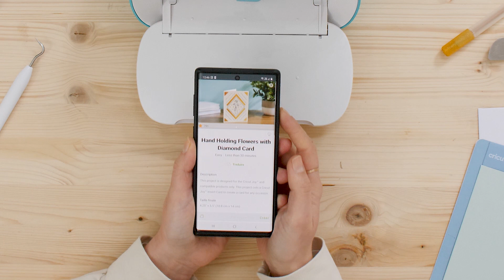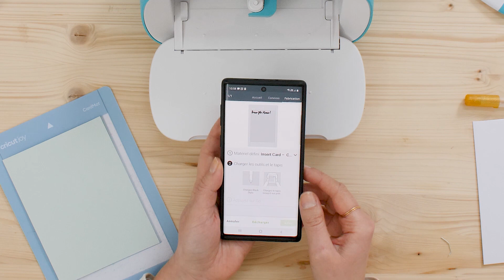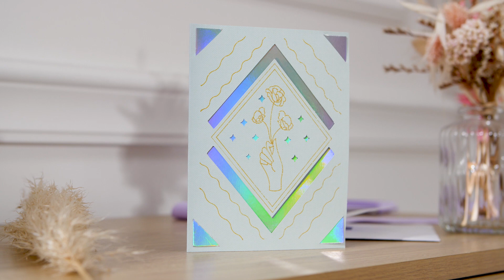Créer une carte personnalisée avec la Cricut Joy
Découvrez comment réaliser une carte unique pour la fête des grands-mères, avec votre Cricut Joy.
Pour une carte unique qui fera à coup sûr un grand plaisir à nos mamies chéries !

Retrouvez tout l'univers de Cricut sur cricut.com.

Artiste : Atch / Morceau : First Light.